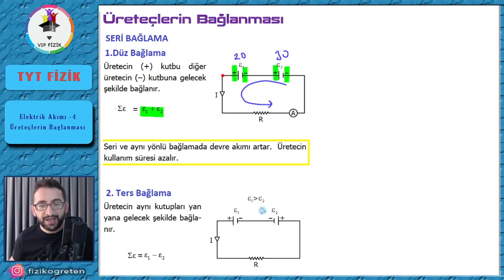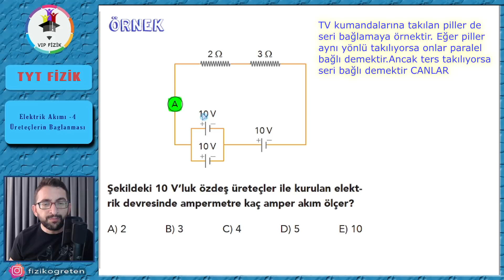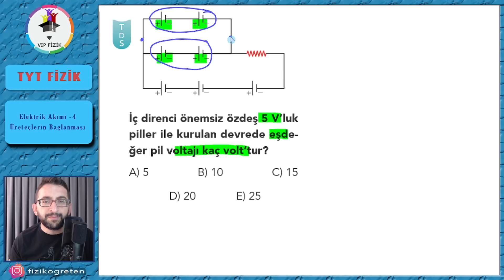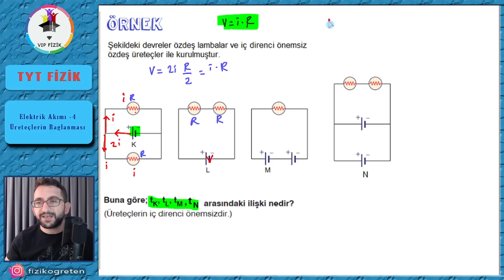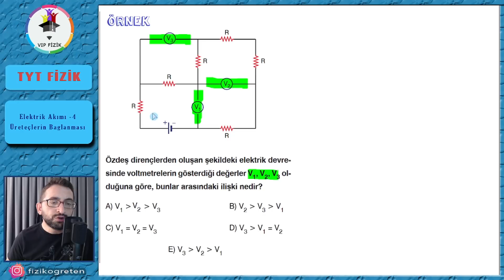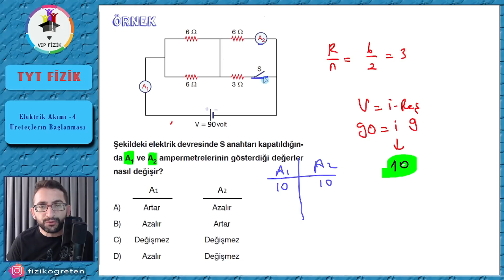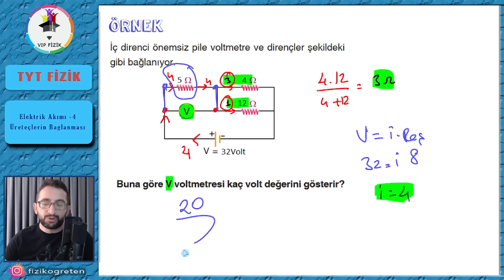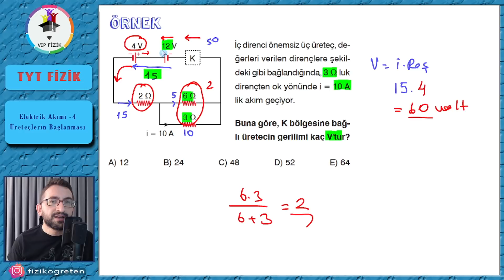Elektrik Akımı -4 | Üreteçlerin Bağlanması | PDF | TYT Fizik #2022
TAMAMI PDF'li Elektrik Konu Anlatımı, Elektrostatik Konu Anlatımı, Elektrik Soru Çözümü, Elektrostatik Soru Çözümü, Elektroskop, Topraklama,  Akım, direnç, ohm yasası, dirençlerin seri bağlanması, dirençlerin paralel bağlanması, Harflendirme yöntemi, Lambalarda Parlaklık, üreteçlerin tükenme süresi, Elektriksel Enerji, Voltmetre, Ampermetre, eş değer direnç gibi başlıklar tüm ayrıntıları ile anlatıldı ve konuyu kavratacak sorular çözüldü...